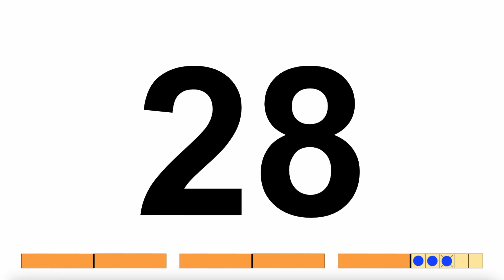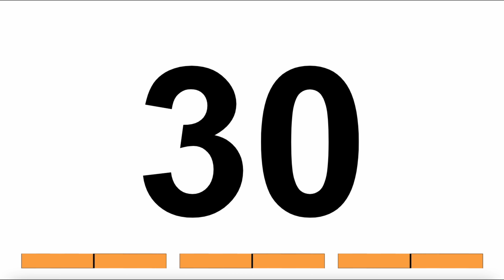Les comptines numériques de 0 à 30 et de 30 à 0 (de 2 en 2)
Une courte vidéo pour réviser les comptines numériques (ascendante et descendante) de 0 à 30 et de 2 en 2. Vous trouverez sous les nombres écrits en chiffres la représentation des nombres avec les boites Picbille de la méthode "J'apprends les maths avec Picbille CP" des éditions RETZ.